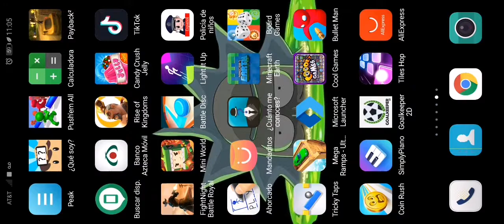Metal soldiers 2 pasando nivel 20 - 22 | Juegos para niños | metal slug | SEGUNDO JEFE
metal soldiers 2,como se juega metal soldiers 2,como paso mision dificil metal soldiers 2,metal soldiers 2 dinero gratis
hola chaviza nuevo gameplay de Metal soldier 2 espero les guste